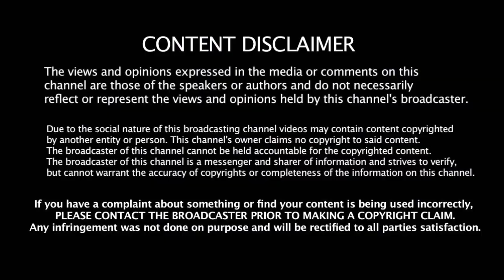தள்ளிப்போகிறது T20 உலகக்கோப்பை | IPL 2020 தேதி அறிவிப்பு | Cricket News | IPL 2020 Date Announced